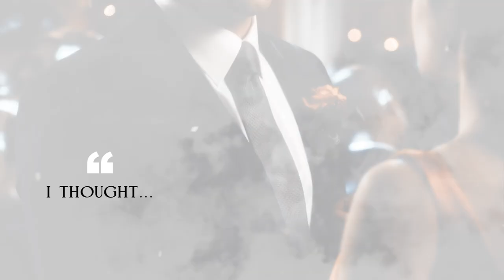Clark and Lois (Clois) | All For You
This song just screamed Clark and Lois (Clois) for me, and I was so inspired to do it.
This took ages to make but it's worth it as it is so enjoyable making edits of these two. They honestly are the best Clark and Lois ever portrayed in TV and Movies, well at least in my opinion :-).
Smallville is one of those shows that come around once in a lifetime. It's truly a gem and cannot believe it took me so long to finally decide to watch it!
Clark and Lois (Clois) has quickly become my favourite OTP of all time.
You can expect lots more Clois from me as I have many projects of them planned,
but know that I am also going to make vids of other fandoms as well.

Thanks everyone! I hope you all enjoy this (if you watched it the first time on the first upload, thank you SO much for your comments!)

☑️ALL FOOTAGE, MUSIC, AND EFFECTS IN THIS VIDEO
HAVE BEEN PURCHASED & PAID FOR ☑️